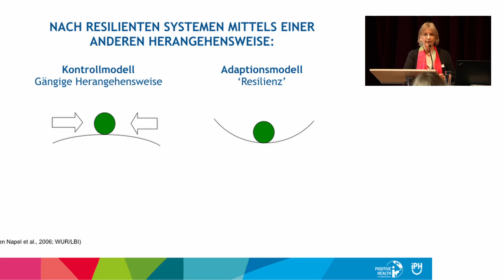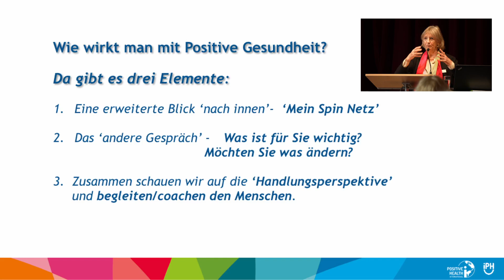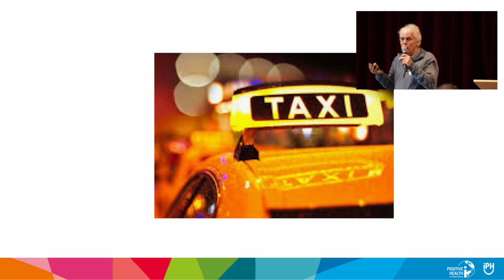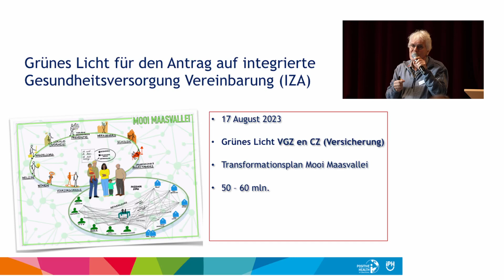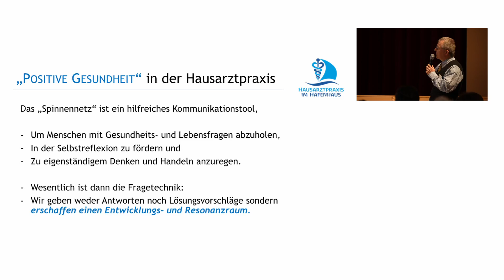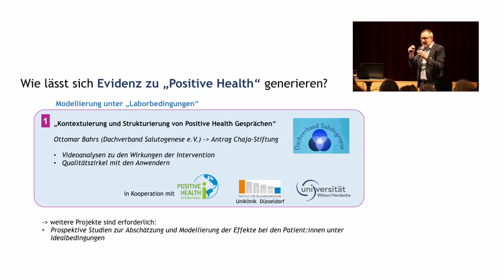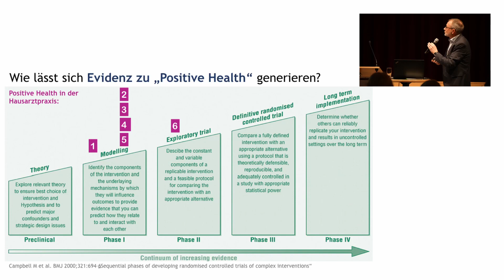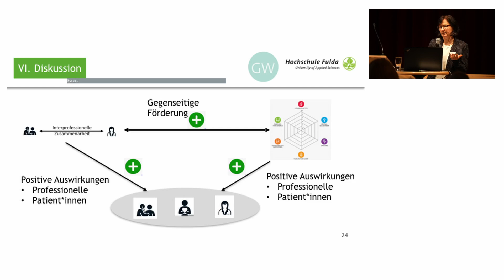Symposium "Gesundheit mal anders" - Die Highlights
Am 23. Februar fand das Symposium "Gesundheit mal anders!" in Berlin. Es markierte den Startschuss der Bewegung von Positive Gesundheit aus den Niederlanden in Deutschland. Mit dabei waren die Entwickler:innen des Konzepts Dr. Machteld Huber, Dr. Karolien van den Brekel-Dijkstra und Dr. Hans-Peter Jung sein. Viele weitere renommierte und erfahrene Refentinnen und Referenten aus dem Gesundheitssektor haben über die Potentiale und Erfahrungen aus Forschung und Praxis rund um das neue Konzept berichtet.